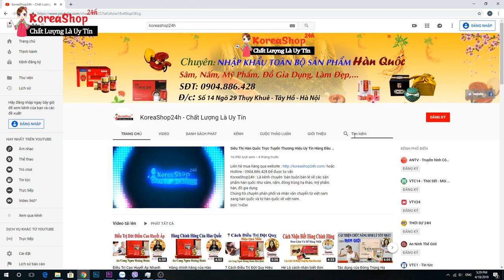Cao Linh Chi Gold Hàn Quốc Hỗ Trợ Điều Trị Ung Thư Hiệu Quả Bất Ngờ | KoreaShop24h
Công dụng  Cao Linh Chi Hàn quốc Gold
Cao nấm Linh Chi Gold rất tốt cho cơ thể nhất là trong việc giải độc trong gan, ngăn ngừa sự phát triển của tế bào ung thư, không có bất kỳ một tác dụng phụ nào cả.
  Cao Linh Chi Gold hàn quốc Phòng & chữa các bệnh: Tiểu đường, mỡ nhiễm máu, các bệnh về gan, mật,  suy thận.
  Cao Linh Chi Gold hàn quốc Điều hoà huyết áp, chống suy nhược và béo phì.
  Cao Linh Chi Gold sản phẩm bồi bổ chống suy dinh dưỡng, hậu sản, bổ âm, an thai.
 Cao Linh Chi Gold hàn quốc có tác dụng Tráng dương
  Cao Linh Chi hàn quốc Gold Tiêu độc; bổ máu; trị suy giảm trí nhớ.
 Cao Linh Chi Gold hàn quốc có công dụng  Sáng, đẹp mịn da và hồng hào dần sau khi dùng sản phẩm.
 Cao Linh Chi Gold hàn quốc Giải độc gan tốt cho người uống bia rượu nhiều, hút thuốc lá nhiều, ngăn ngừa sự phát triển của tế bào ung thư.
  Cao nấm Linh Chi Gold chưa có bất kỳ báo cáo nào về tác dụng phụ nào.Tuy nhiên  nếu uống quá nhiều so với liều lượng  quy định sẽ có hiện tương đỏ da toàn thân giống như hiện tượng xuất huyết da.
Cao nấm linh chi hàn quốc là một siêu thượng phẩm tự nhiên, xem như một loại thần dược tốt cho sức khỏe và đồng thời hỗ trợ điều trị bệnh nan y. Cao linh chi gold là sản phẩm được sản xuất trên công nghệ hiện đại, được chiết xuất từ những gì tinh túy nhất của nấm linh chi, giúp cho quá trình hấp thu những chất đó dễ dàng hơn.
0O0
Xem thêm tại đây :
0O0
0O0
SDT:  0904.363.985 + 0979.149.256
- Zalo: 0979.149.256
- Facebook : Siêu Thị Hàn Quốc - 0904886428
- Địa chỉ : Số 2 Ngõ 79 Thụy Khuê - Tây Hồ - Hà Nội